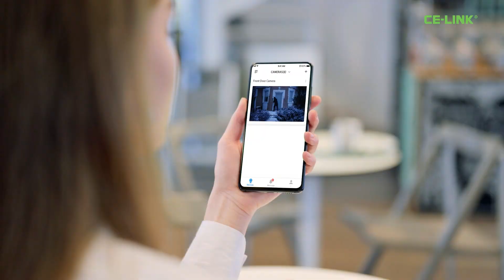CE LINK Solar outdoor camera